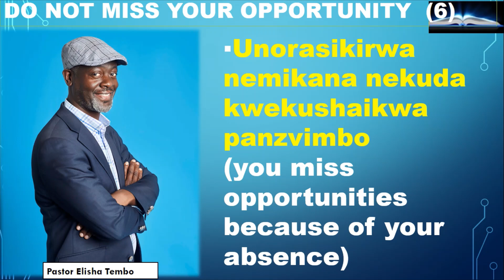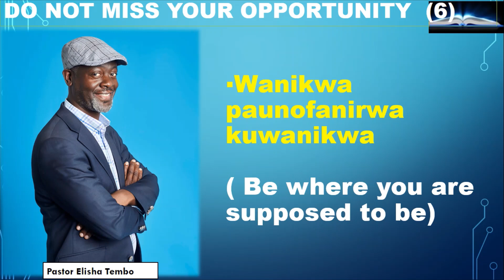Do not miss your opportunity 6. Pastor Elisha Tembo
Do not miss your opportunity 6. Pastor Elisha  Tembo @sticktoyourbibleblogwithpa4359
John 20:19-25